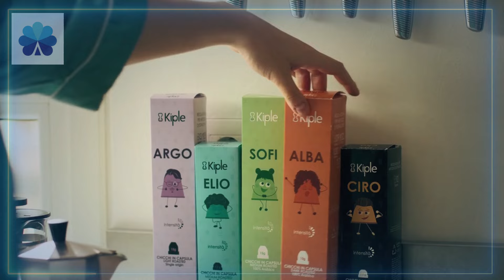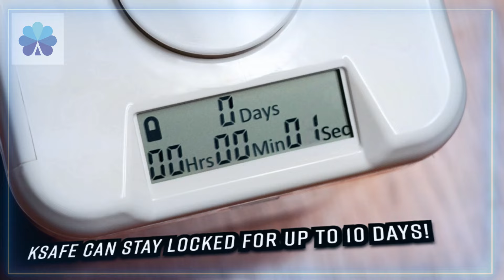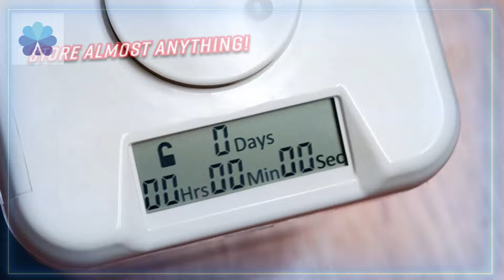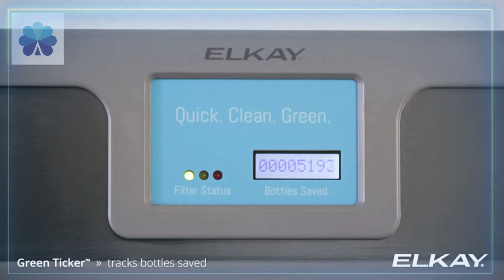15 Best Selling Kitchen Gadgets On Amazon #05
15 Best Selling Kitchen Gadgets On Amazon

Product Information:
1. Duo Cover 2.0:
2. ZLIENSZUS Stainless Steel Bread Slicer
3. This is how the Trash Can should be | Automatic Open Lid
4. KitchyHub - The World’s First Integrated Cooking Assistant
5. Kiple - Coffee Grinder with Whole Coffee Beans Eco-capsules
6. NEW SCRUBBIO® 10-in-1 | 1st Heat-Sensitive & Magnetic Brus
7. kSafe Time Locking Container to store vitamins 5.5
8. Elkay LZS8WSLP Enhanced EZH2O Bottle Filling Station & Single ADA Cooler
9. Cordless Food Processor
10. Bear Yogurt Maker
11. Vacuum Sealer Machine
12. Collapsible colander GrandCHEF ∅ 24 cm
13. Frying pans with removable handle VARIO, set of 4
14. Tupperware® WOW Pop Microwave Popcorn Maker:
15. Tupperware - Make your own detox water with our Citrus Infuser

We spotlight the cool innovative tech gadgets and showcase the next big things in the tech world. Deep Dive into a world of exciting discoveries, unbeatable deals, and firsthand glimpses of the gadgets that are reshaping our digital future.

Our channel is a dynamic marketplace where you can explore, compare, and snag the latest gadgets at unbeatable prices. From limited-time discounts to special promotions, we're your go-to source for incredible deals around the web.